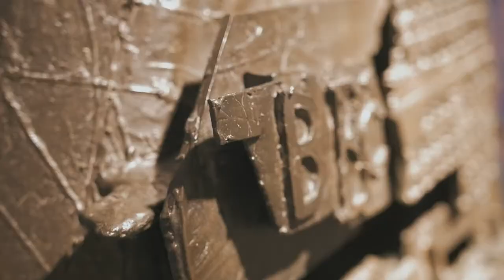Gazelli Art House - This Is Today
Gazelli Art House London presents This Is Today, celebrating the influence of artists working and living in Britain during the 1950’s and tracing the developments in their individual bodies of work throughout the 1960s and 1970s.